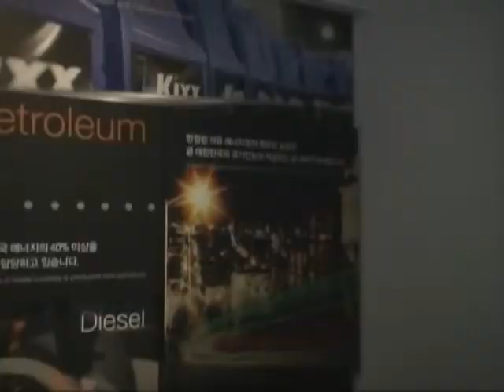麗水万博・マイビデオ２０２ ＧＳ caltex 館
６月１６日入館